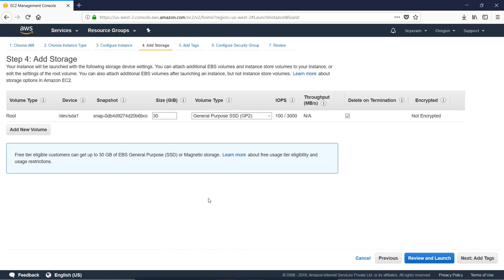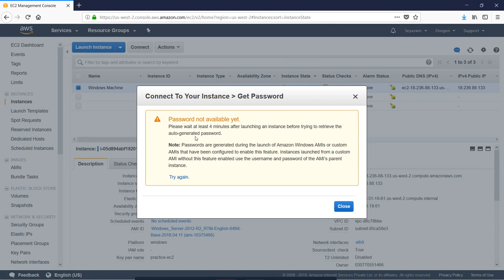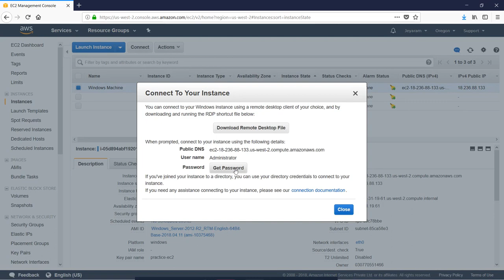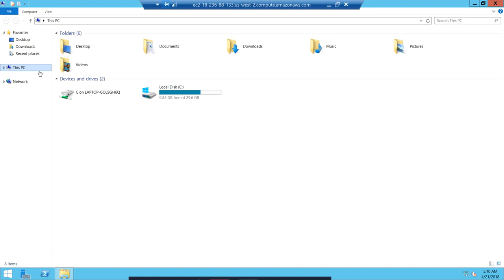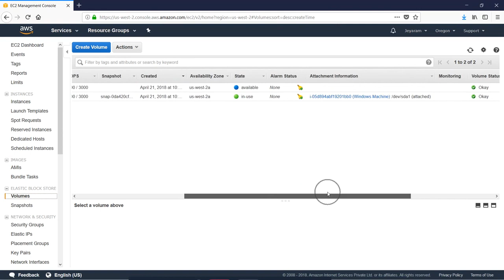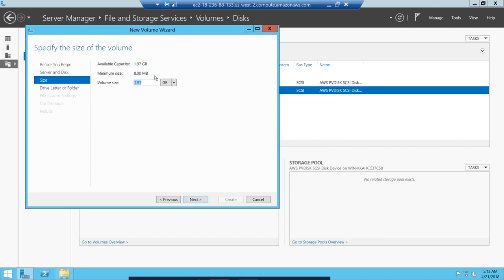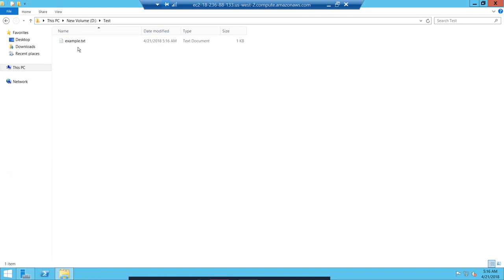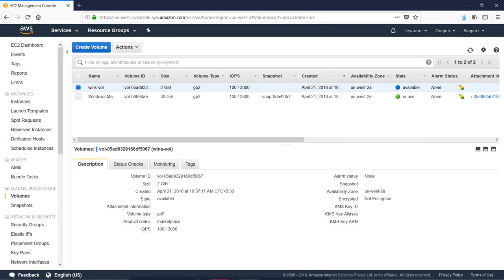13. How to add additional volume in Windows machine on EC2 instance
How to add additional disk volume to EC2 windows instance running on the Amazon Web Services (AWS)